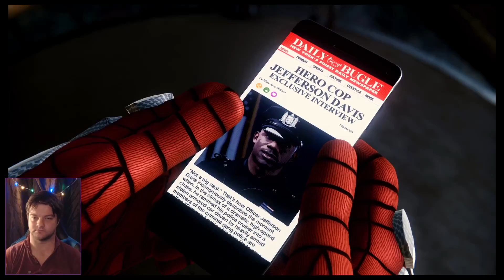A Demonic Cat Hunt | Spider-Man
| Ep15 | Let's Play (& LiveStreamed) |

Black cat enters the fold as the demons start taking their fight to the city, will this be the end of our wall crackling hero?